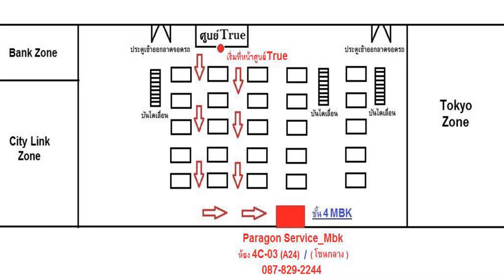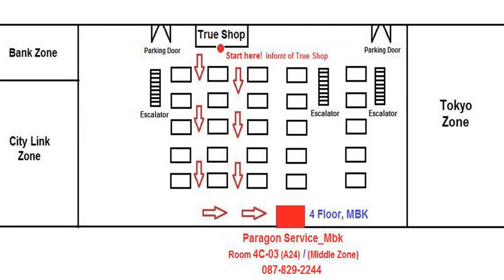เปลี่ยนแบต ทีเดียวเลย.! 3 เครื่อง Changed Battery 3 Pieces( /087-829-2244)